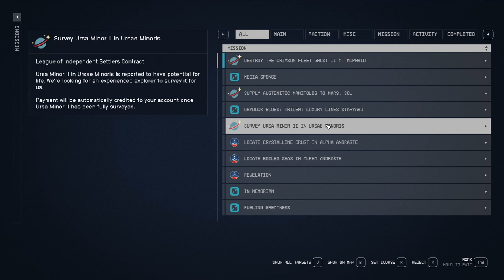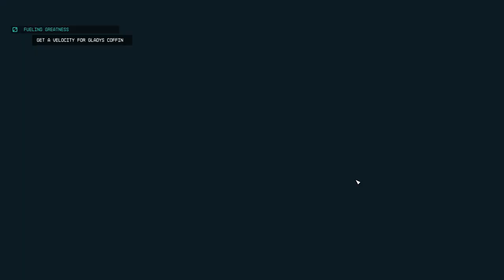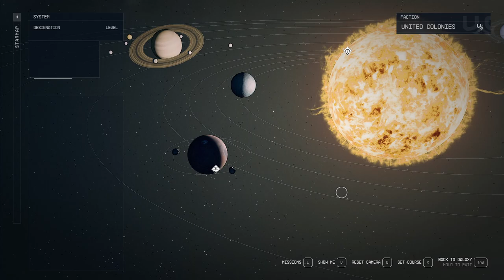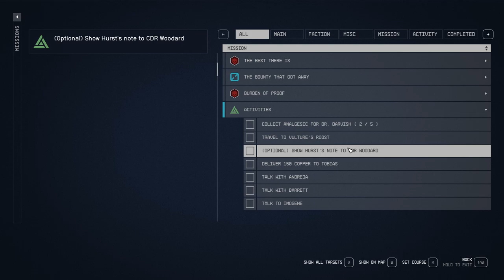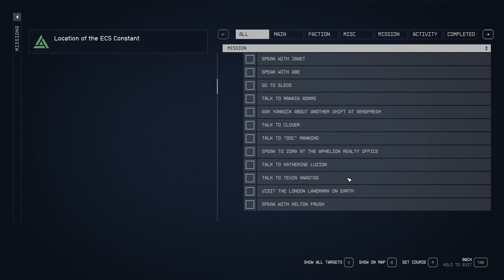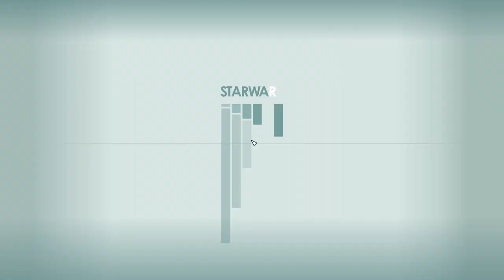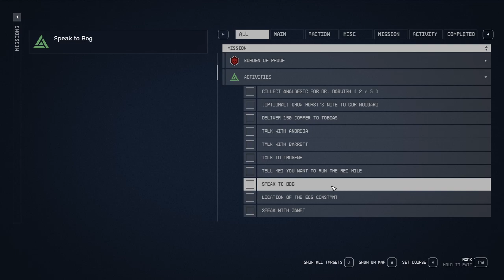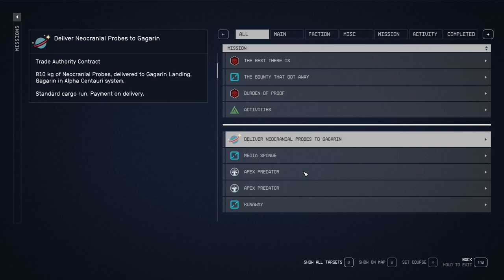STARFIELD Gameplay Walkthrough Part-81 NG PC (HINDI + ENGLISH)